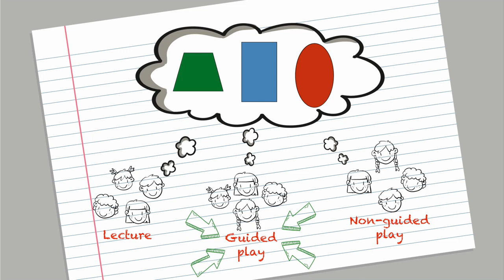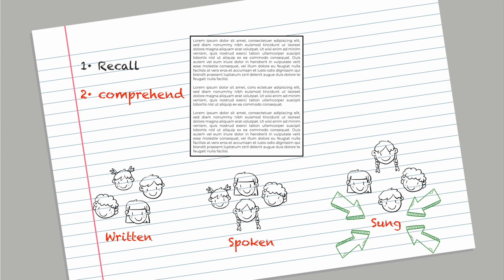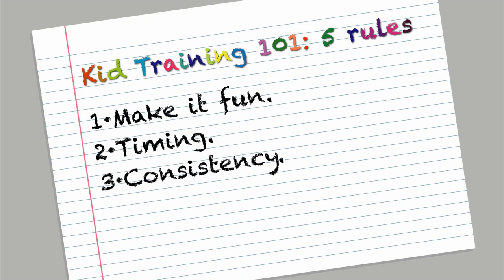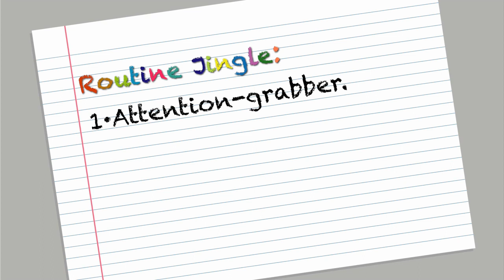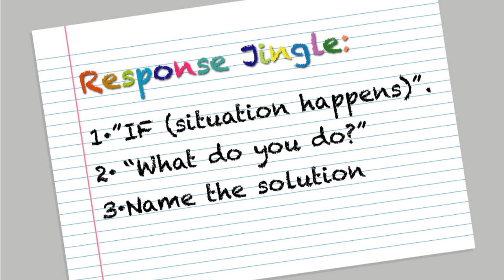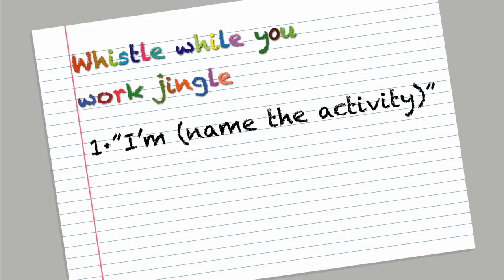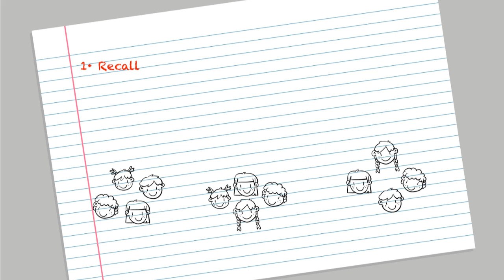Jingle All The Way! | Dr. Megan Rhoads | TEDxChestnutStreetStudio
For parents, the daily struggle is real! Trying to get children to follow instructions, learn important life lessons, and maybe complain a little less throughout the day are gems that every parent desires. By making these lessons and daily tasks more enjoyable, children are much more likely to engage in a cooperative way and follow your lead. This idea is based in learning theory and has been utilized by almost every children’s show we’ve ever seen -- from Sesame Street to Dora the Explorer, to Daniel Tiger. As a licensed psychologist, I have crafted three easy-to-follow formulas for parents to write jingles on-the-fly so they can create helpful routines, teach their children about life, and increase overall compliance from their children and teens. Any individual can use the power of song to liven-up an occasion and reduce many of the everyday headaches we endure as “inglorious child wranglers," aka parents. For parents, the daily struggle is real! Trying to get children to follow instructions, learn important life lessons, and maybe complain a little less throughout the day are gems that every parent desires. By making these lessons and daily tasks more enjoyable, children are much more likely to engage in a cooperative way and follow your lead. This idea is based in learning theory and has been utilized by almost every children’s show we’ve ever seen -- from Sesame Street to Dora the Explorer, to Daniel Tiger. As a licensed psychologist, I have crafted three easy-to-follow formulas for parents to write jingles on-the-fly so they can create helpful routines, teach their children about life, and increase overall compliance from their children and teens. Any individual can use the power of song to liven-up an occasion and reduce many of the everyday headaches we endure as “inglorious child wranglers," aka parents. This talk was given at a TEDx event using the TED conference format but independently organized by a local community.